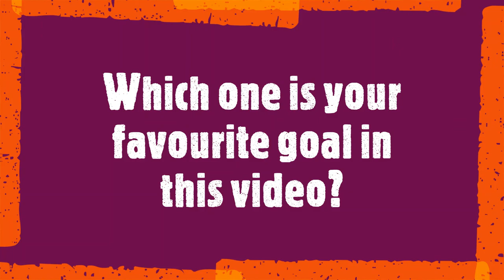GOAL FEST - Greenwich M45 2021 Season Div2 Champions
(Almost) all recorded goals scored by the Greenwich M45 squad during the NSFA 2021 Winter Season.

Competition table at the end of the season:

M45 Division 2 Table
Team Played Won Drawn Lost  GF GA  GD  Points
Greenwich 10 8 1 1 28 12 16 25
Homsby Heights 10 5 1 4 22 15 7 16
Turramurra Utd 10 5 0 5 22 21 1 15
North Sydney United 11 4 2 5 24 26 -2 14
St Mchaels 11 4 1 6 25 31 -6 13
West Pymble Stlves 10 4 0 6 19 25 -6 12
Northbridge 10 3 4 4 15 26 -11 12
Lindfield 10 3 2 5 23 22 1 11